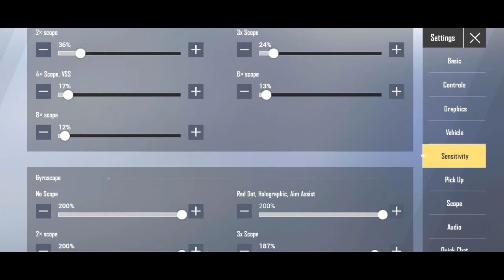Pubg Mobile Lite 0.20 New update Best sensivitity 3x 6x Best recoil |PUBG lite Deepak gaming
PUBG Mobile lite Best sensivitity new update0.20

PUBG Mobile lite new update Best sensivitity
PUBG Mobile lite new update 0.20 best sensivitity
PUBG Mobile lite sensivitity new update
PUBG Mobile lite zero recoil sensivitity new update
0.20 new update Best sensivitity Pubg lite